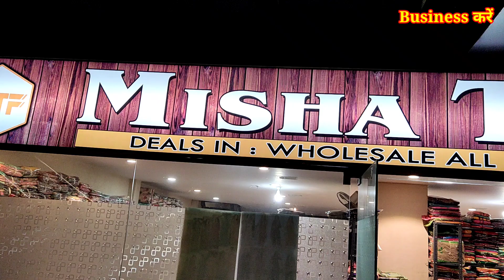लुधियाने का असली होलसेलर | सुपरहिट डिजाइनर सूटों के साथ फिर से आ चुके हैं Misha Tex fab LDH वाले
Shop Name.. Misha Tex fab
JMD Mall Ludhiana Punjab
near railway station Ludhiana

1st link chat./JYWvxkUq9lQ...
2nd link chat./IdBen2FTgeI...
3rd group chat./FaBbH82ylQi...

winter Suit,
ladies suits,
cotton suits,
ambala market,
ambala wholesale,
 ghumar mandi suits,
wholesale market,

for vedio shoot विडियो बनवाने के लिए Call us Whatapps Kate 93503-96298 ♦️♦️♦️♦️♦️♦️♦️♦️♦️♦️♦️♦️♦️♦️♦️♦️♦️♦️♦️♦️♦️♦️♦️♦️